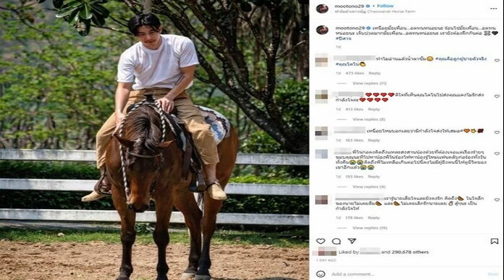กว่าจะมีวันนี้ไม่ง่าย เฟิร์น นพจิรา เจ็บปวดเจอดูถูก ไม่เห็นสวยเลยมีคลิป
กว่าจะมีวันนี้ไม่ง่าย เฟิร์น นพจิรา เจ็บปวดเจอดูถูก ไม่เห็นสวยเลย(มีคลิป)
นางเอกสาว เฟิร์น นพจิรา เผยกว่าจะมีวันนี้ไม่ใช่เรื่องง่าย เจ็บปวดเจอดูถูก “ไม่เห็นสวยเลย” ลั่นพ่อเคยบอกให้ออกจากวงการ
แจ้งเกิดจากละคร หัวใจศิลา ประคู่พระเอก ต่อ ธนภพ ที่โด่งดังเป็นพลุแตกชั่วข้ามคืน ล่าสุดนางเอกสาวหน้าหวาน เฟิร์น นพจิรา กำลังจะมีละครเรื่องใหม่ เวลากามเทพ ที่การันตีความเข้มข้นไม่แพ้กัน แต่กว่าที่เจ้าตัวจะก้าวขึ้นมาเป็นนางเอกอย่างทุกวันนี้ได้ บอกเลยว่าไม่ง่ายเพราะต้องเจอกับคำบูลลี่ที่แสนเจ็บปวด จนคุณพ่อของเธอเองเคยเอ่ยปากให้ออกจากวงการเลยทีเดียว!
ทั้งนี้ สาวเฟิร์น ได้เปิดใจให้กับทาง “ข่าวสดบันเทิงออนไลน์” ฟังว่า “ไม่พ้นเรื่องหน้าตา จริงๆ โดนมาตั้งแต่ตอนเข้าช่องด้วยซ้ำ โดนคนในช่องเนี่ยพูดว่าไม่เห็นจะสวยเลย คือมันเป็นเรื่องของความชอบส่วนบุคคล คนเรามีไทป์ความหล่อความสวยไม่เหมือนกัน แต่ว่าเฟิร์นโชคดีที่เข้ามาอยู่ในยุคที่คนเริ่มให้ความสำคัญกับเรื่องการบูลลี่หรือบิวตี้สแตนดาร์ดมากขึ้นว่ามันไม่จำเป็นจะต้องขาวหรือหน้าตาแบบนี้ถึงจะเรียกว่าสวย แต่ก่อนหน้านั้นมันก็จะเจอเรื่องนี้มาบ้าง ด้วยความที่เราไม่ได้ขาว ไม่ได้สวยแบบโดดเด่น”

“แต่ตอนที่โดนขุดรูปเราไม่แคร์นะคะ อันนั้นภูมิใจเพราะรู้สึกว่าทุกคนมีอดีต แต่เราจะทำยังไงให้ปัจจุบันเราดีขึ้นกว่าเมื่อวาน เพราะปัจจุบันวันนี้ก็จะกลายเป็นอดีตวันพรุ่งนี้แล้ว วันนี้เรามีการเปลี่ยนแปลงที่ดีขึ้นไม่ได้แย่ลงกว่าเดิม แสดงว่าในทุกวันที่เราใช้ชีวิตเราเดินไปในทางที่ดีขึ้น”